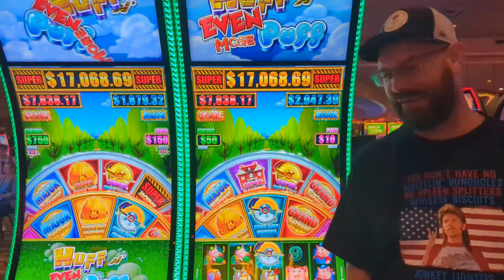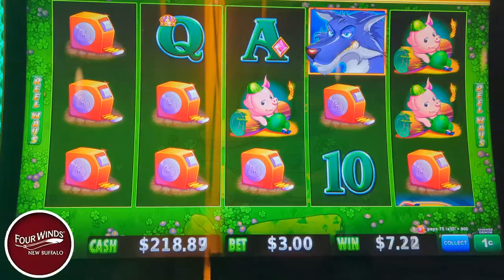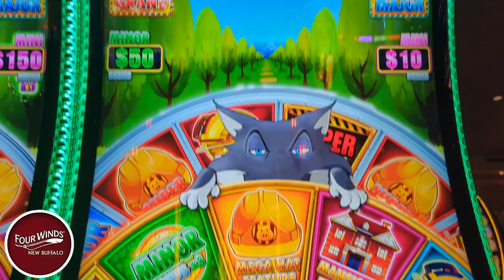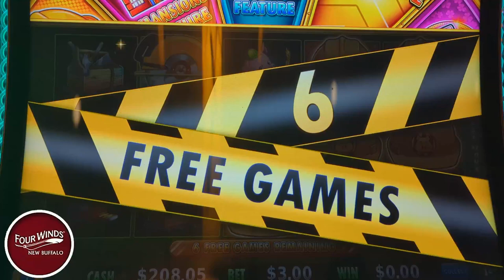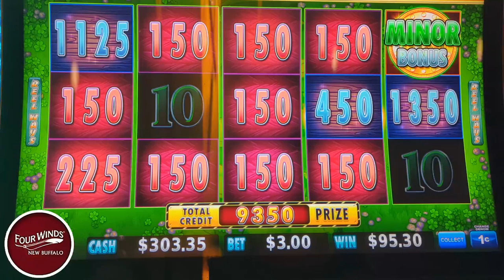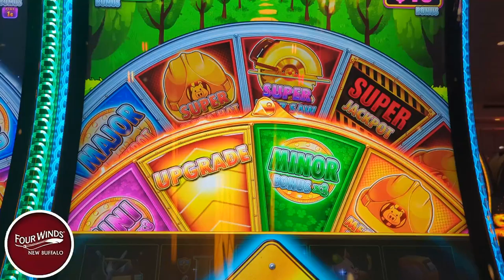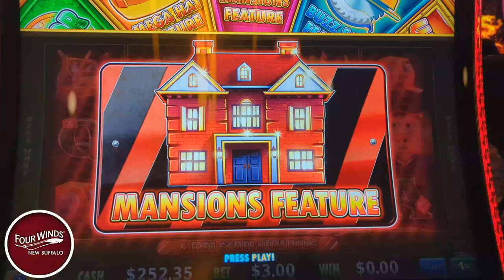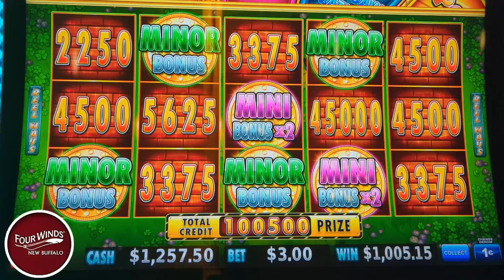Huff and Even More Puff Full Screen Mansion Feature!!🥳🥰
in this video we play huff and even more puff slot machine we start with $260 and are betting $3 per spin we get a few bonuses and discuss our strategies and discuss some things we love and don't like about this slot machine we land an incredible Mansion Feature bonus sit back and enjoy this amazing slot adventure 😀 We always play slots for real money and have lots of fun.